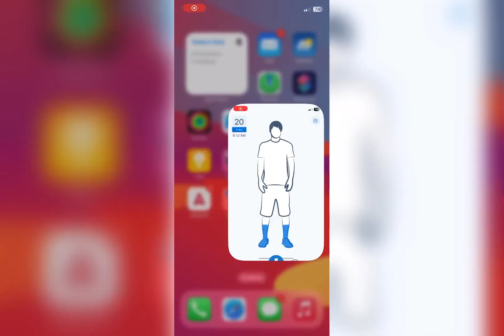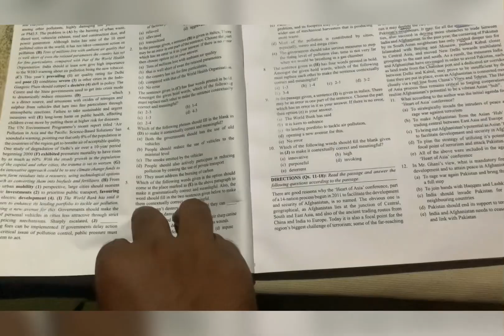Day 01 of 100 days daily vlogging || vlog1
X (twitter) -: @morevikas777